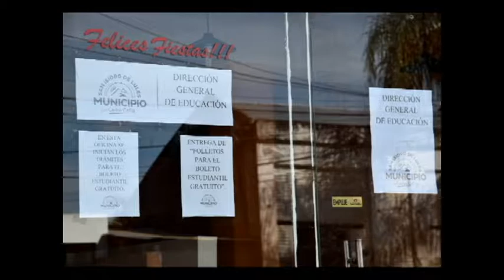Terminalidad Secundaria Gratuita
Detalles del convenio firmado entre el municipio y el Instituto Secundario San Isidro de nuestra ciudad.